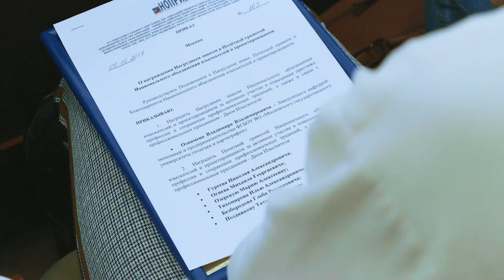Анонс III Российского форума изыскателей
Регистрация: rusufo.ru

21–22 октября 2021 года в Национальном исследовательском Московском государственном строительном университете (НИУ МГСУ) состоится III Международная научно-практическая конференция «Российский форум изыскателей».
В прошлом году в НИУ МГСУ в рамках мероприятий, посвященных празднованию отраслевого праздника «День изыскателя», состоялась Всероссийская конференция с международным участием «Российский форум изыскателей», организованная Национальным объединением изыскателей и проектировщиков.
Данное мероприятие получило одобрение от заместителя Председателя Правительства РФ Марата Хуснуллина и председателя Комитета Совета Федерации по аграрно-продовольственной политике и природопользованию Алексея Майорова.
Личное участие в пленарном заседании принял министр строительства и ЖКХ Российской Федерации. В общей сложности в Российском форуме изыскателей, его пленарной части и тематических секциях, в том числе посредствам дистанционной связи приняли участие более 70-ти спикеров. Видео- и текстовые материалы по итогам проведения форума выложены в сети «Интернет» на каналах НОПРИЗ и Вестника инженерных изысканий, издан сборник докладов.
На сегодняшний день Российский форум изыскателей является единственной профильной дискуссионной площадкой для изыскателей, которая позволяет реально осмыслить их роль в достижении целей национального развития и реализации национальных проектов и обсудить направления, от которых зависит качество проектных решений. Это, в том числе, повышение качества и безопасности объектов капитального строительства, решение экологических задач, развитие современной отраслевой системы квалификаций, совершенствование и развитие института «национального реестра специалистов» с учетом независимой оценки квалификации, цифровизации, внедрение прогрессивных методов производства работ и укрепление производственного взаимодействия между изыскателями и проектировщиками.
Инициатором проведения форума в 2021 году традиционно выступает Национальное объединение изыскателей и проектировщиков (НОПРИЗ).
Основные темы Форума 2021 года:
– роль профессиональных стандартов в развитии системы образования;
– эволюция нормативной базы;
– государственная политика в области инженерных изысканий.
В первый день работы «Российского форума изыскателей» будет проведено Всероссийское совещание по вопросам развития инженерных изысканий. В ходе тематических сессий будут рассмотрены актуальные вопросы цифровизации, внедрения современного оборудования, развития геоинформационных систем, реализации задач, связанных с полевым контролем, контролем качества и оценкой соответствия результатов инженерных изысканий требованиям нормативных документов.
Во второй день работы форума состоится пленарное заседание «Наука и образование в сфере инженерных изысканий» с участием представителей образовательных организаций, реализующих программы среднего и высшего профессионального образования в сфере инженерных изысканий. Также планируется провести сессии по темам «Научные исследования в инженерных изысканиях», «Развитие квалификаций в сфере инженерных изысканий» и развитие образования в различных областях изыскательской деятельности.
Основной целью конференции является консолидация отраслевых вузов для решения задач, связанных с повышением кадрового, технологического и экономического потенциала изыскательских и проектно-изыскательских предприятий, привлечение внимания органов государственной власти к важнейшим проблемам и задачам, которые должны быть решены в интересах эффективного участия изыскателей в реализации национальных проектов.
Оргкомитет конференции:
Контрольные сроки:
Рассылка первого циркуляра: 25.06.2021 г.
Рассылка второго циркуляра: 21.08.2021 г.
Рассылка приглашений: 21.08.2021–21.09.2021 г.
Подача заявок для выступления: до 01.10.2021 г.
Подача докладов: до 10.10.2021 г.
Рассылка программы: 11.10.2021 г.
По результатам конференции будет опубликован сборник материалов на основе расширенных тезисов и каталог ВУЗов, СУЗов и специализированных кафедр, осуществляющих подготовку специалистов в области инженерных изысканий.